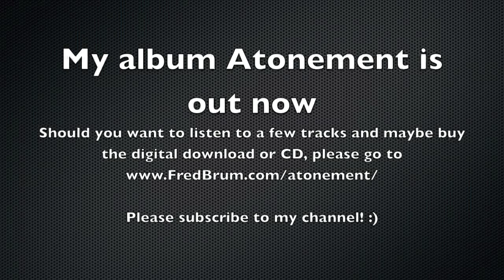Fred Brum @Guitar Candy - Toolshed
My album Atonement is available (along with a free downloadable track - please give it a listen.

I went to Belgium for the launch of Ola Englund's signature model from Strictly 7 Guitars, the Solar. The event was held at Guitar Candy, a fantastic little shop with excellent gear, owned by my friend Bart, who made sure Ola and I felt welcome at all times.

This track is Toolshed, off my album Atonement, and I used the Kemper straight to the PA here (I did use the Invader later on as a power amp for the Kemper, through the monitor out).

Guitar is one of my Jaden Rose JHM 7's, which I love to bits and, throughout the showcases, I also used my new Blackat Leon 8 (NGD vid soon) and a rather pretty white Solar 7.